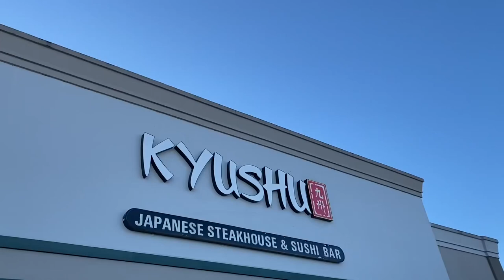Service Dog at Hibachi Restaurant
Service Dog at Hibachi Restaurant | The Fluffy Poodle. Video 515.